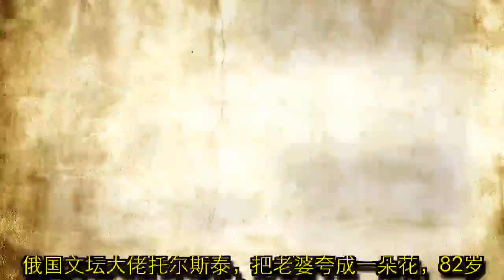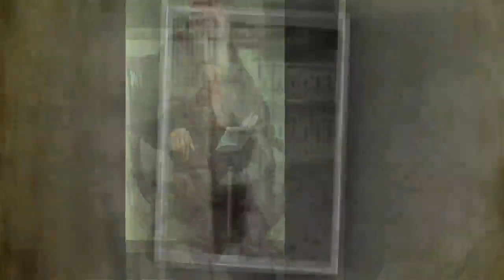俄国文坛大佬托尔斯泰，把老婆夸成一朵花，82岁离家出走至死不见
1862年，34岁的托尔斯泰与年仅18岁的索菲娅结婚，他们一同回到托尔斯泰的故乡，开始了甜蜜的生活。索菲娅不仅要照顾托尔斯泰的生活，还要全面照管托尔斯泰的波良纳庄园，同时也是托尔斯泰写作方面最得力的助手。